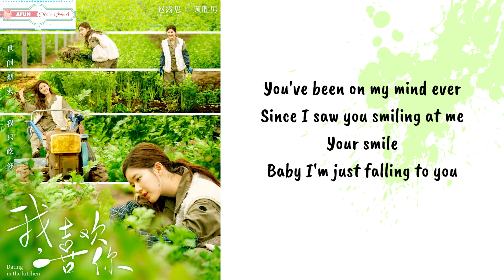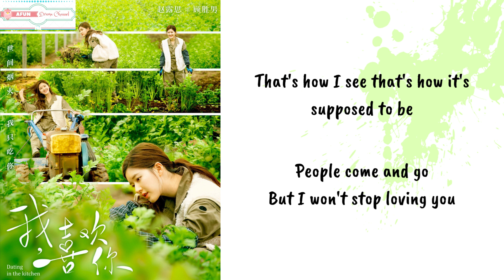Your Smile - Estelle 陈意涵 OST. Dating In The Kitchen 《我，喜欢你》 PINYIN LYRIC